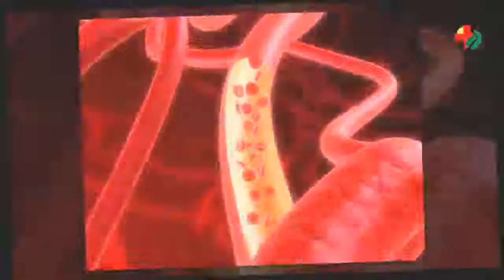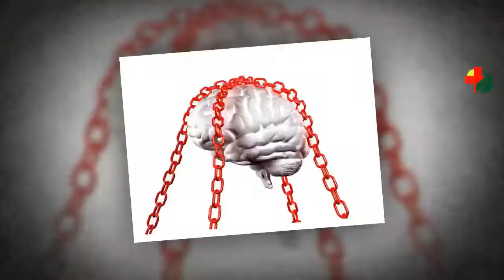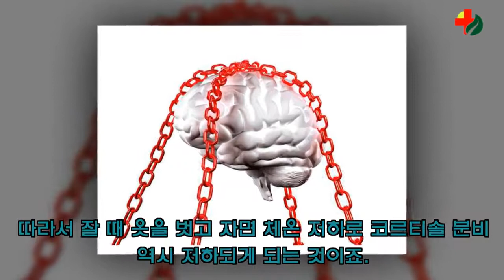옷을 벗고 자면 건강해지는 이유 5가지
옷을 벗고 자는 것이 건강에 좋은 5가지 이유를 알아봅니다.
알려주는 한 발 빠른 핫이슈와 트렌디한 생활꿀팁.